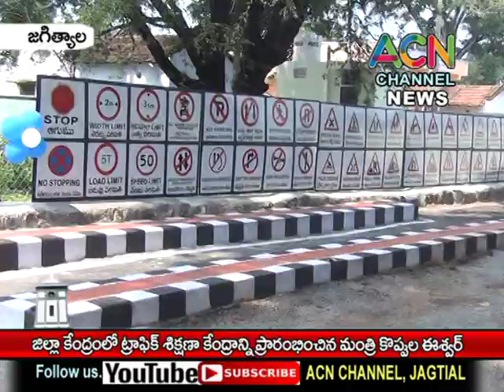జగిత్యాల: పట్టణంలో రోడ్ సేఫ్టీ ట్రాఫిక్ శిక్షణా కేంద్రాన్ని ప్రారంభించిన మంత్రి కొప్పుల ఈశ్వర్